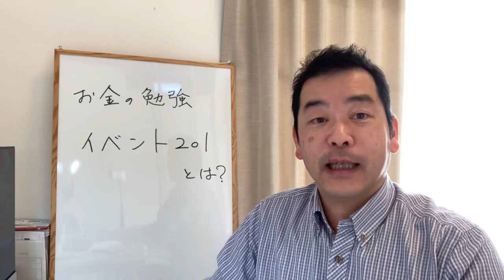【週刊中年ジャンプ】恐怖！ガソリン価格が500円を突破！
参考動画
コロナは陰謀か戦略か？日本人が知らない事実

「件名：速稼塾（あなたのお名前）」